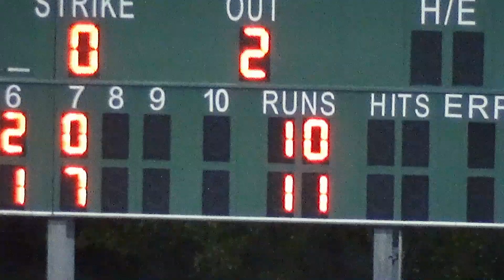Alexander vs United South - Softball 2022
The Lady Bulldogs and the relentless Lady Panthers clash in an offensive filled slugfest. South was the best team in town at one point during the season. Alexander looked to regain momentum with experience on their side.
DIMAS FILMS
Produced and Edited by Charlie Dimas